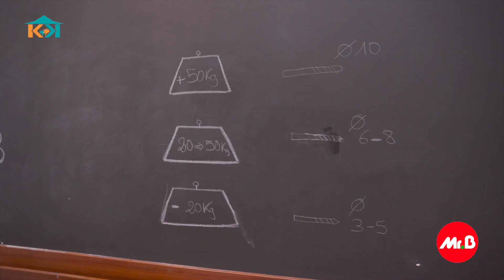BIEN CHOISIR SES FORETS ET CHEVILLES POUR PERCER - Mr.Bricolage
Quel sont les bons outils à utiliser ? Selon les situations regardons ensemble comment choisir les forets et chevilles adaptés.  Que vous soyez un bricoleur débutant ou un expert en décoration, notre guide étape par étape vous aidera à réaliser ce tutoriel en toute sécurité

👍 Aimez cette vidéo si vous l'avez trouvée utile !
📢 Partagez vos propres astuces d’éclairage dans les commentaires ci-dessous !